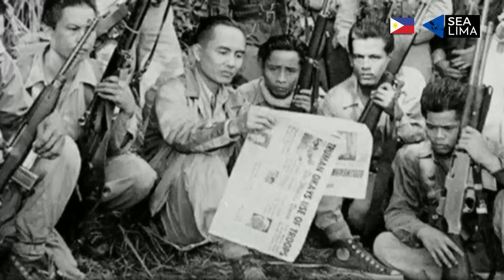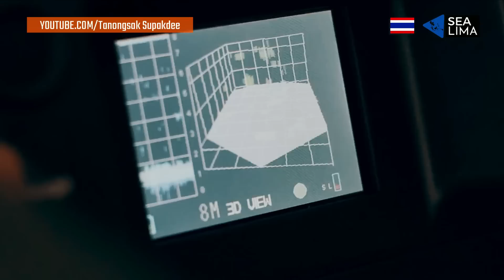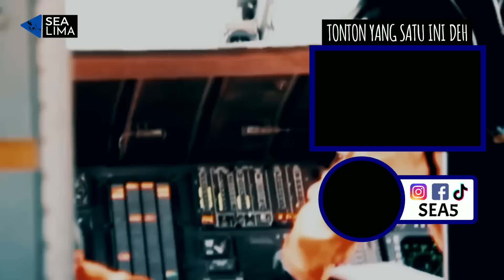MISTERIUS! Ternyata Ini PASUKAN KHUSUS TERTUA di Asia Tenggara!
Pasukan khusus adalah unit militer yang dilatih untuk melakukan operasi khusus, para anggotanya merupakan sekelompok tentara yang ditunjuk, diorganisir, dipilih, dilatih dan diperlengkapi secara khusus menggunakan teknik dan cara kerja yang tidak konvensional. Dalam sejarahnya sendiri Pasukan khusus mulai muncul pada awal abad ke-20, dengan pertumbuhan yang signifikan selama Perang Dunia Kedua. Nah, hari ini kita akan membahas pasukan2 khusus yang tertua di asia tenggara berdasarkan tanggal, bulan dan tahun pembentukannya.

Dukung terus Channel SEA5 dengan cara Subscribe Gratis Selamanya, jangan lupa kasih like video ini  jika kamu suka, jangan lupa share video ini ke  seluruh sosial media yg kamu punya, terimakasih banyak karena telah menonton dan nonton juga video2 menarik lainnya dari channel ini.